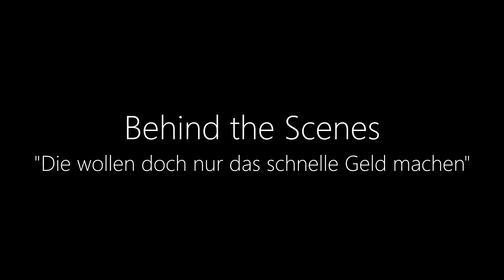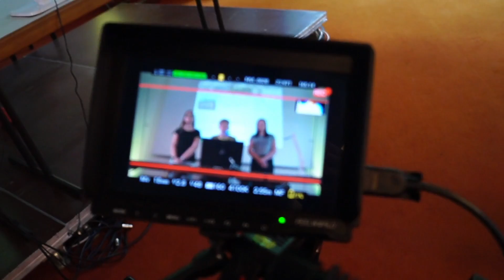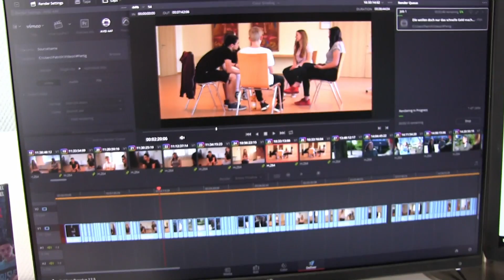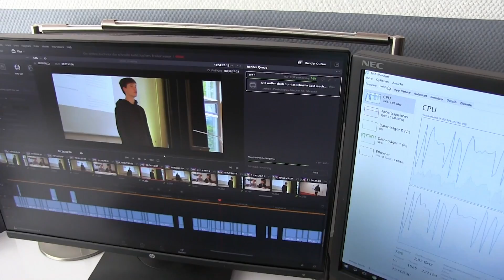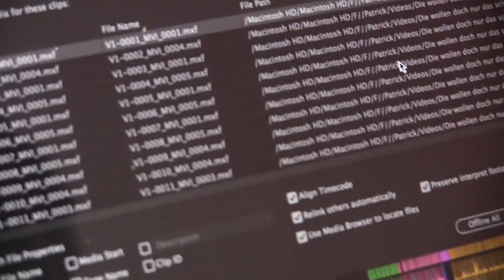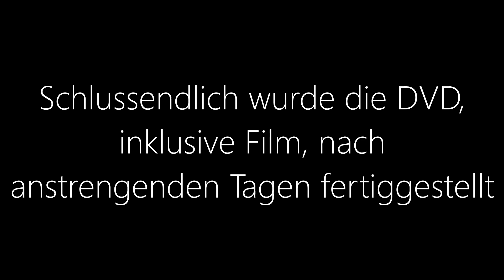MAKING OF TEIL 2 | "Die wollen doch nur das schnelle Geld machen!"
Teil 2 des Making-Ofs für den Flüchtlingspolitischen Film "Die wollen doch nur das schnelle Geld machen!"
Wie die letzten drei Tage vom Dreh verlaufen sind und welche Hürden in der Post-Production zu überwinden waren, das seht ihr in diesem Video.
Viel Spaß!

Gefallen euch unsere Videos?

Produziert von der CineMatic Production GbR für CineMatic 2017